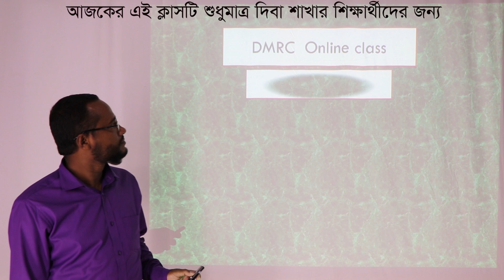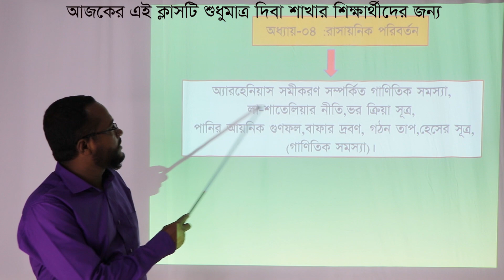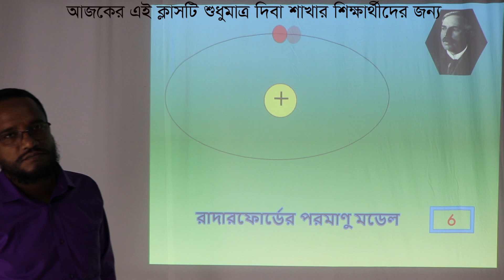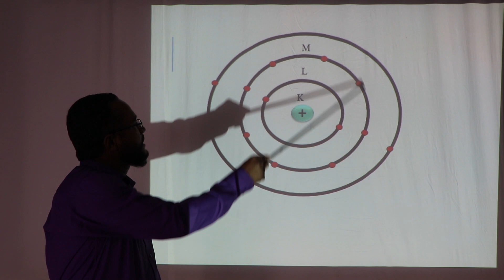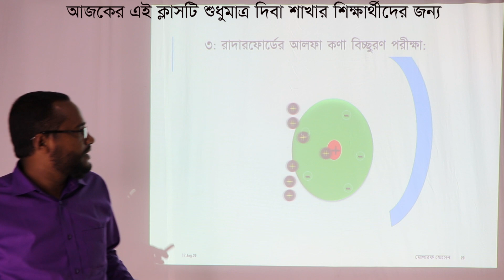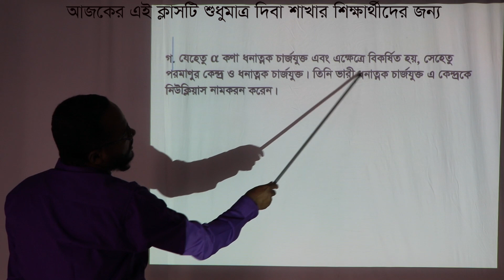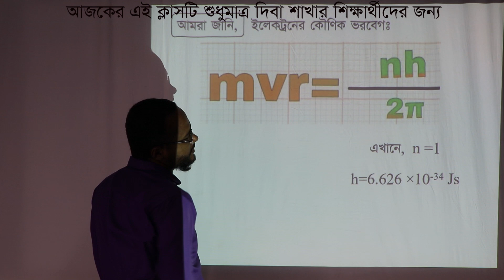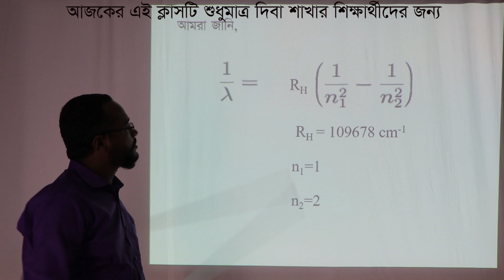Chemistry 1st Paper || Review Class || DMRC Online Class